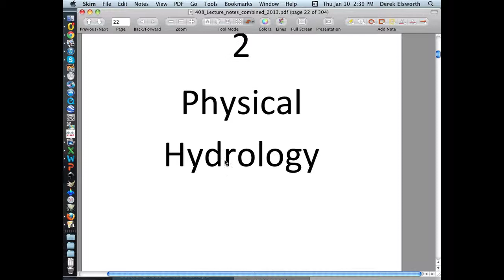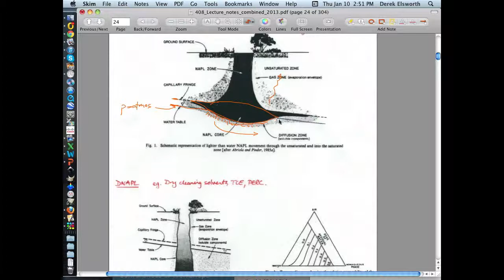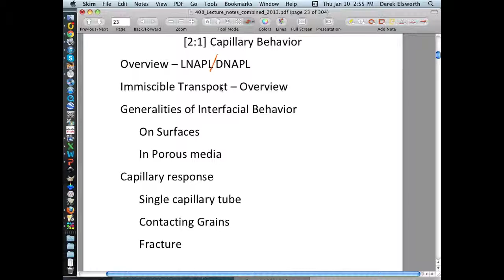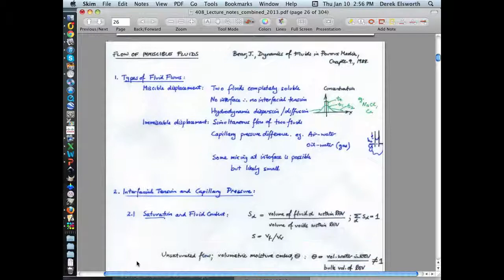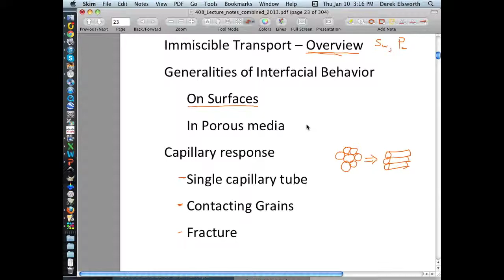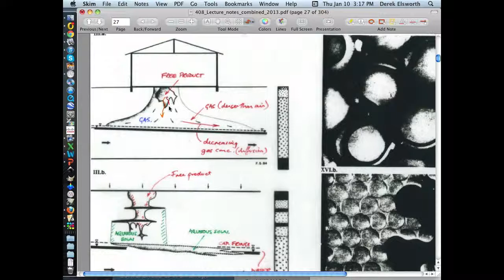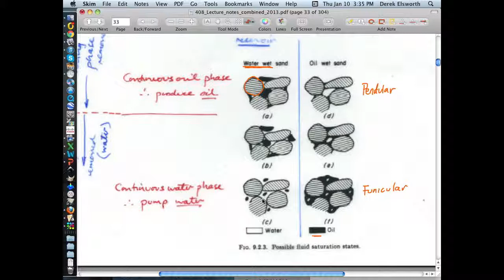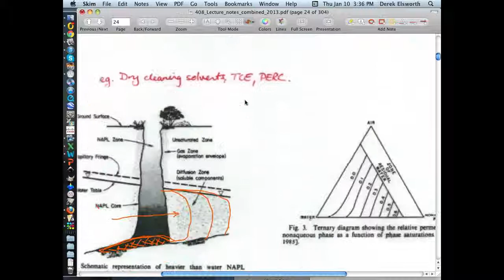2 1 envse 408 2013